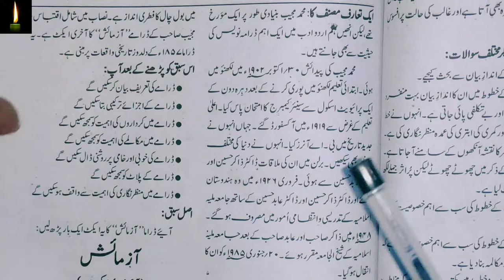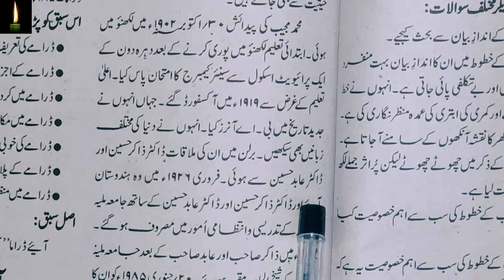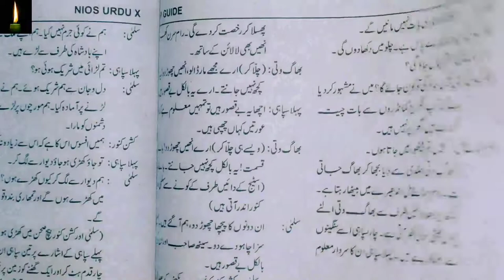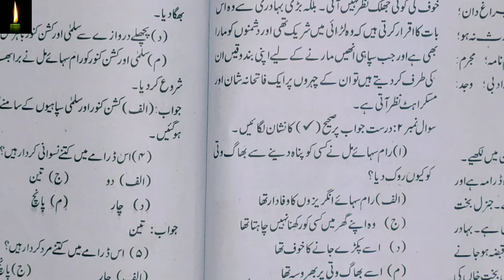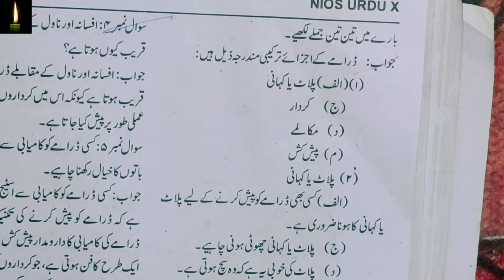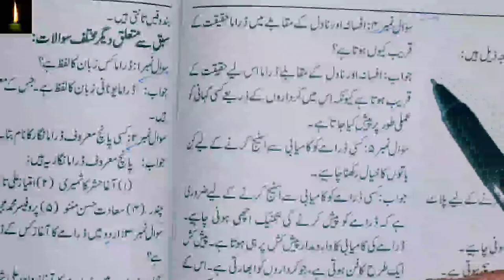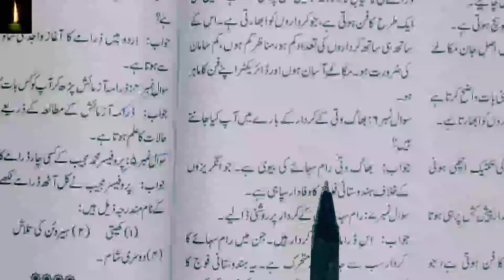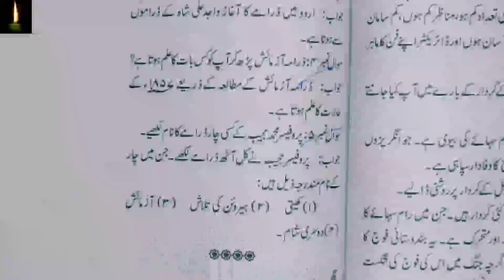NIOS 10TH URDU LESSON 15 AAZMAAISH NIOS CLASS 10 URDU CH 15 With question and answers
PDF